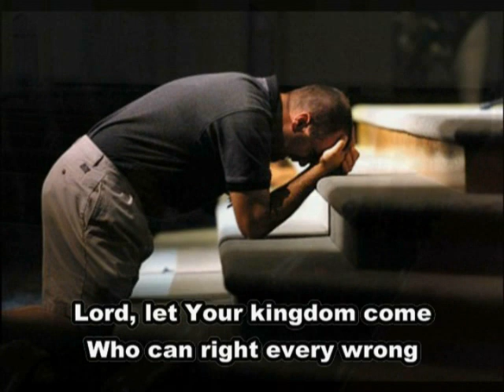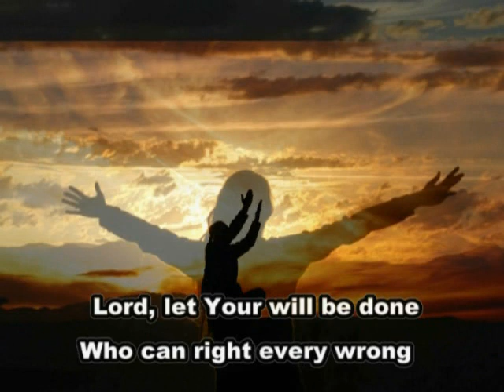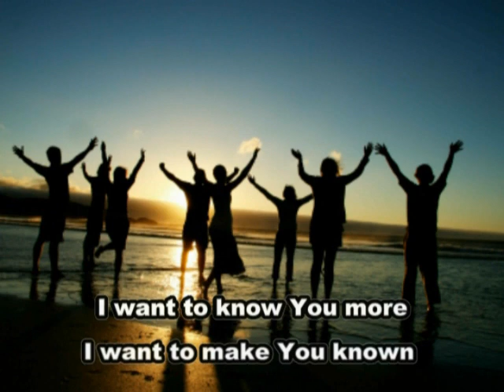You Are The Only One - with lyrics Casting Crowns "Thrive" Cd